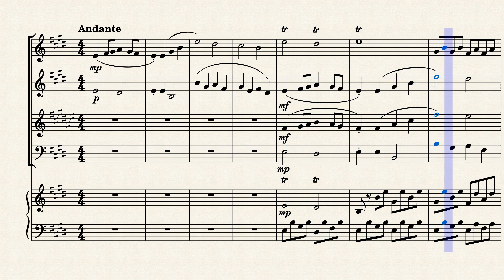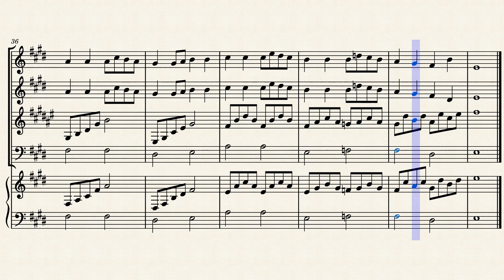Petite Ode N°6 by Julien Millaire